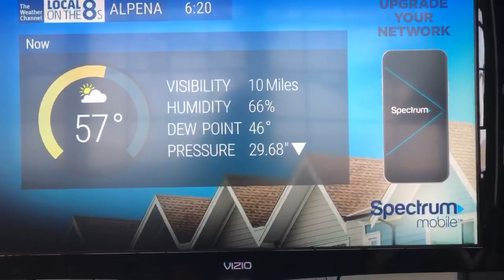July 16, 2020